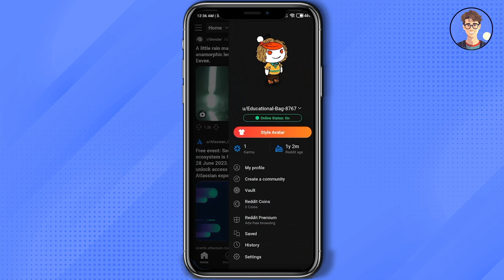How To Quickly Get Karma On Reddit (2025) Easy Tutorial